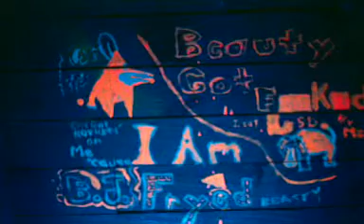Cabin 35th Reunion video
Video created from recently found stills taken in the Cabin.